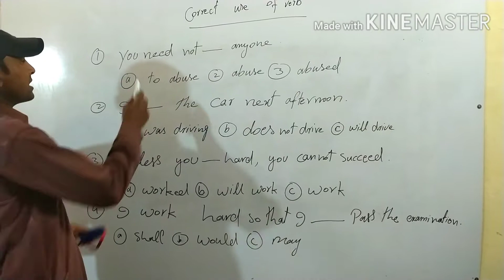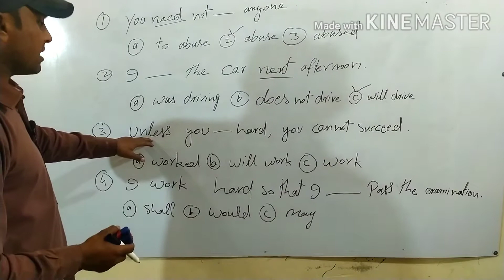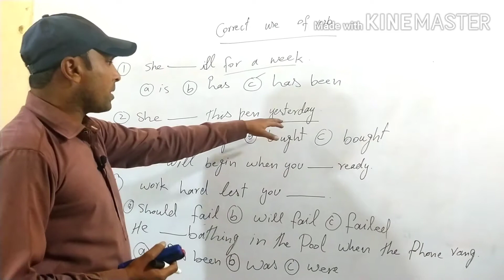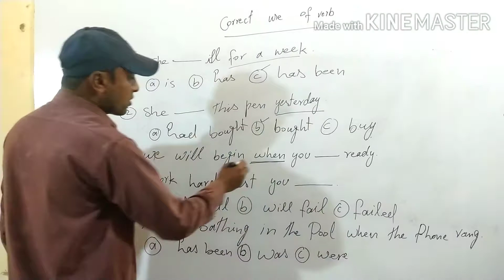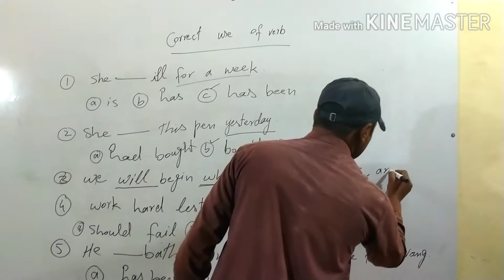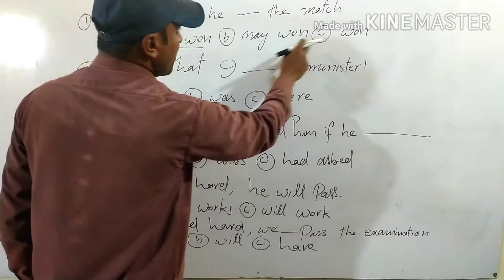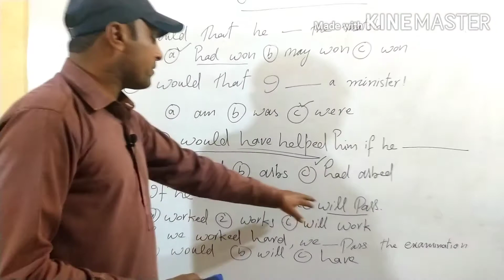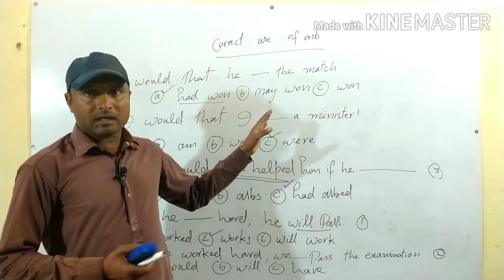correct use of verbs with examples part2 how can we use 1st form of verb..second form of verb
correct use of verbs with examples part2 use of always ..frequently..